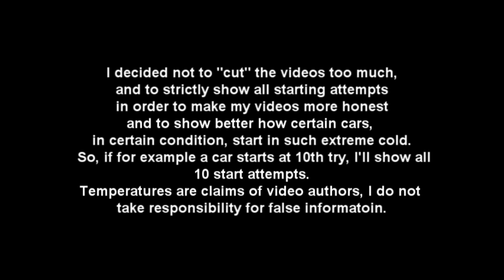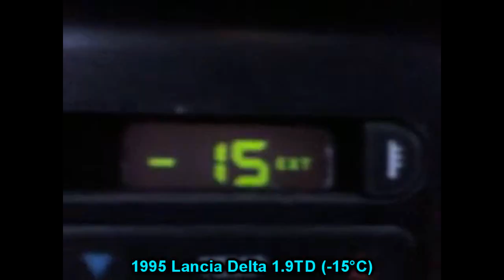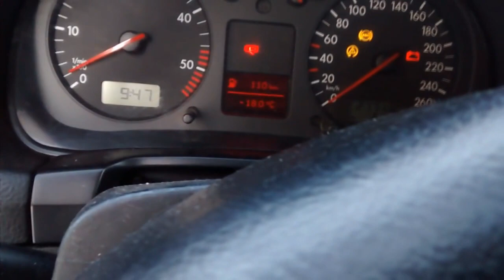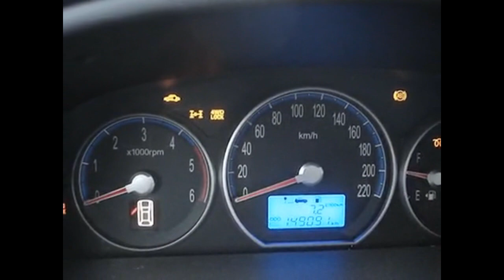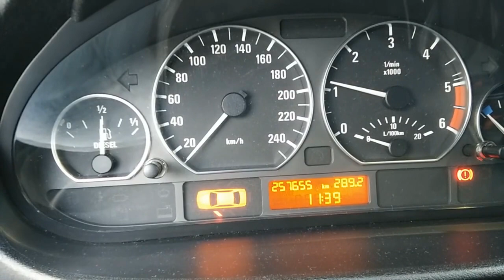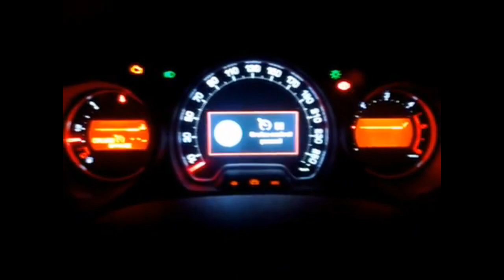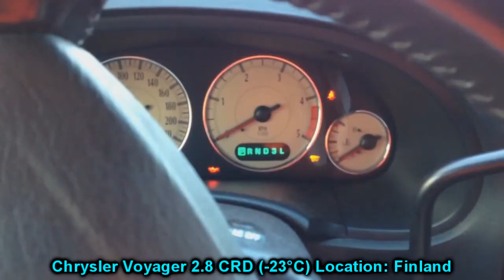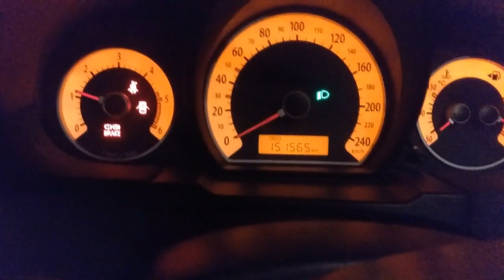Compilation of DIESEL cold starts #55 -25*C | холодный запуск дизелей зимой в мороз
Wanna send me your video? Great! Best way to send me videos is to upload them on YouTube (public or not, your choice) or on some file hosting service and send me the link on FB: Wymiatacz Plays
or to my FB page: Wymiatacz's Gameplays.